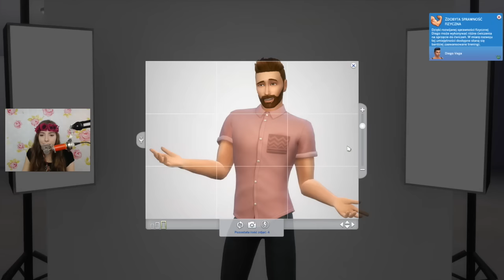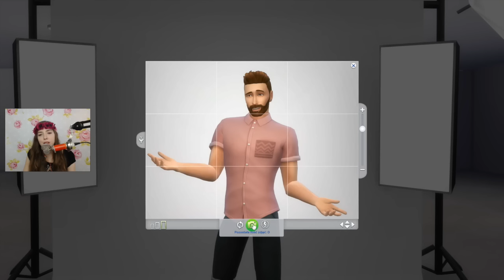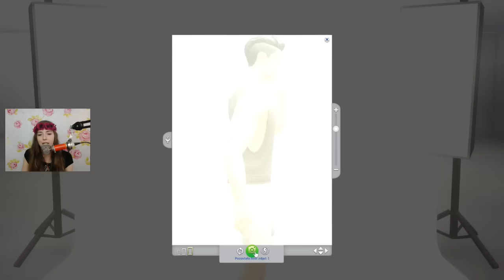THE SIMS 4 TOP MODEL MEN #1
UCZESTNICY:
1. Daniel Lipton
2. Amadeusz Davison
3. Maciej Czereśniak
4. Diego Vega
5. Bruno West
6. Max Wazowsky
7. Stanisław Słoń

SKRYTKA POCZTOWA:
Paula Perczyńska
skr. 145
08-110 Siedlce 2